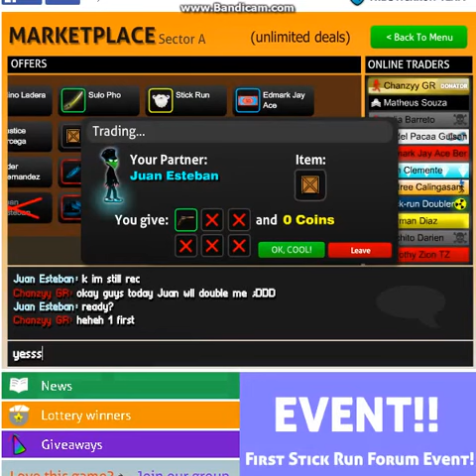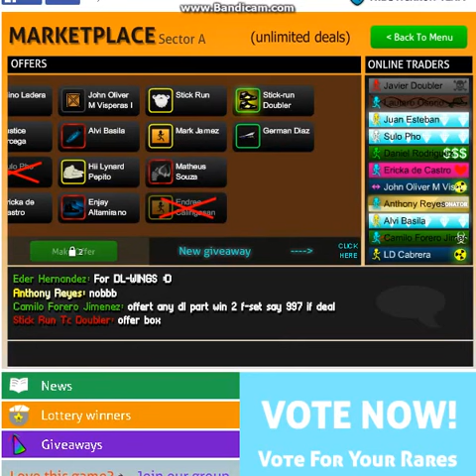Stick Run-Scammer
🆕🆒New Scammer On Stick Run

Enjoy My Youtube Channel
Sabscribe Now :D 🎵🎵🎵👊👊👊🎶🎶🎶🎶